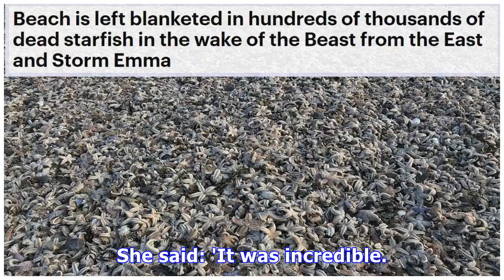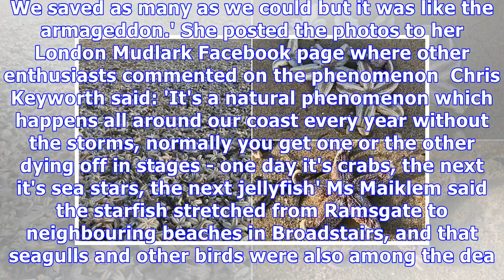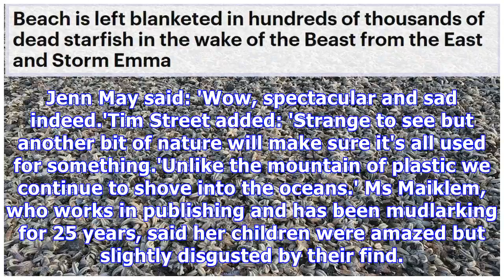British beach covered in starfish in aftermath of Beast from the East